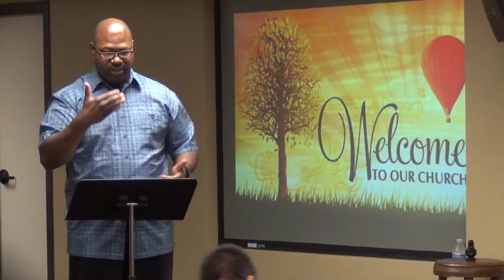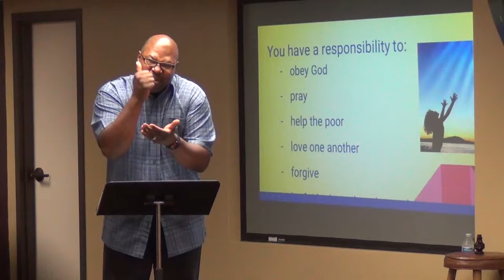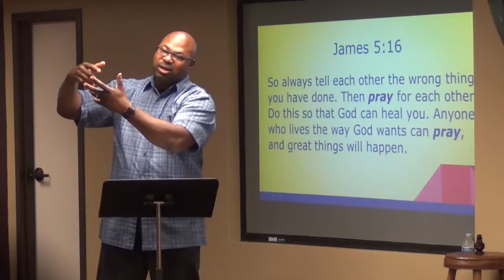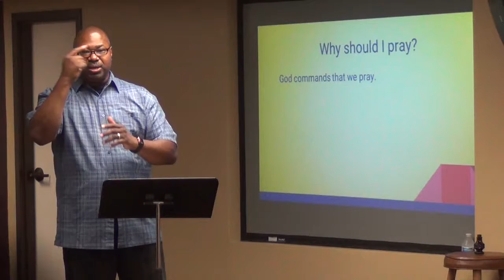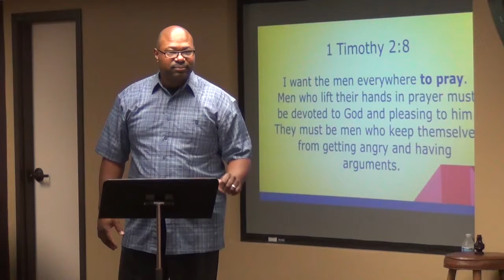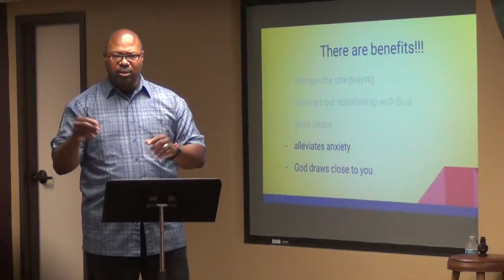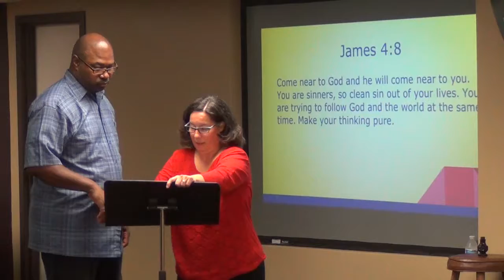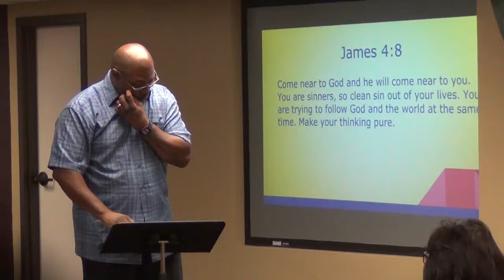Pastor LT Jackson - Prayer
OBC Deaf Church
Pastor Little Tom Jackson
August 27, 2017
Prayer